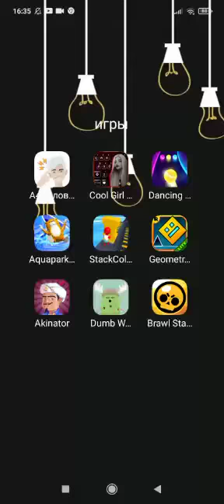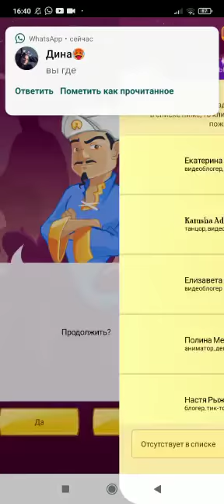Akinator Android Gameplay Walkthrough